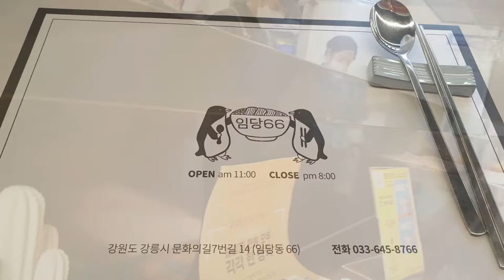맛의기억#먹방#가지덮밥#연어장덮밥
블로그맛집을  찾아서